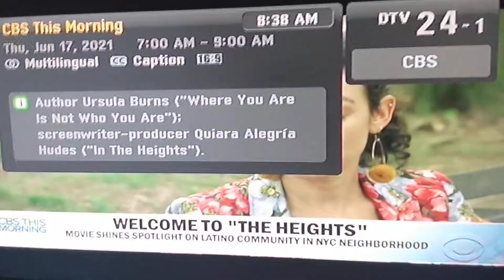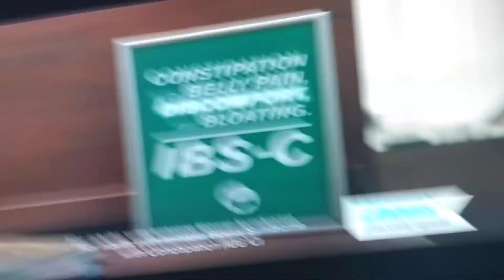WMDN CBS 24 DX 1